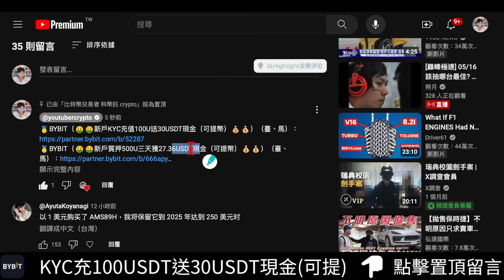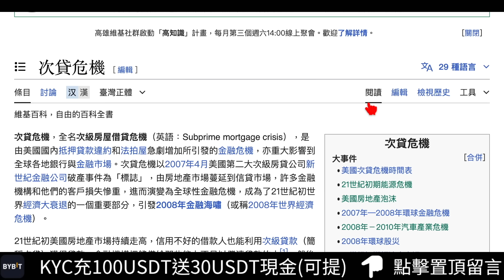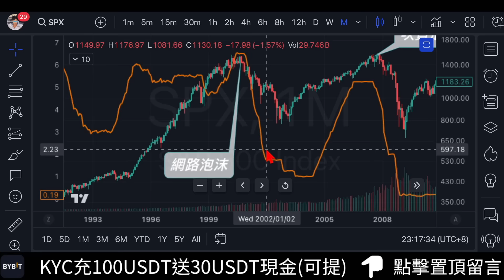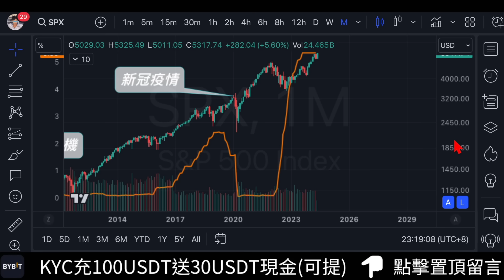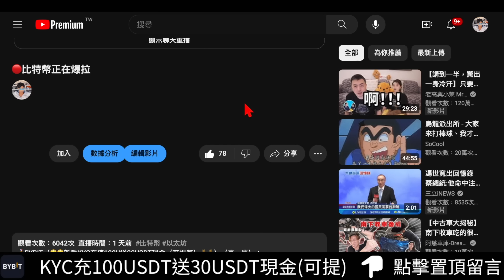🚨比特幣新多頭要開始？美股｜降息｜暴漲[行情5/16][字幕][建議兩倍速]